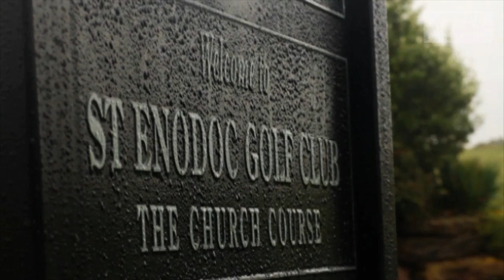Destination St. Enodoc (GolfingWorld.tv clip)